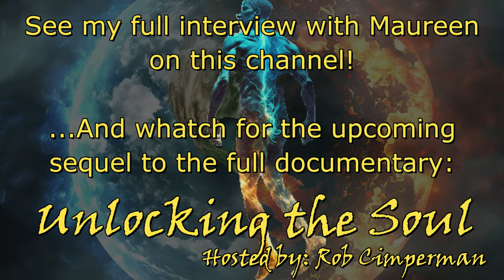MAUREEN St.GERMAIN Explains the 3 EARTHS on the way to the 5D NEW EARTH - Unlocking the Soul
Watch best-selling author, channel, and intuitive Maureen St. Germain explain the three Earths that currently coexist in our reality.The Earth has already moved to 5D, but we are still catching up. In this video, Maureen shares her insights on what this means for us, including:

--The different Earths that exist in 5D
--How we can merge our timelines
--What the crash-and-burn Earth is and who will be affected
--The do-over Earth and how it can help us shift our belief systems
--The cognitive dissonance of the shift to 5D and how to cope with it
--Why some people may have a meltdown if they are not prepared
--How our belief systems can limit us and how to break free

If you are interested in learning more about the shift to 5D, this video is for you. Watch it today and discover what you need to know to prepare for this exciting time of change and transformation.

Maureen explains that it is up to each individual to decide which Earth they want to live on. These three Earths coexist now, but will diverge after 3 generations (we're about halfway through that time). In this interview, Maureen also shares her insights on how to ascend to 5D Earth and create a better future for yourself and the planet. She offers practical advice on how to raise your vibration, connect with your higher self, and live a more conscious life. She even provides a guided meditation to ask your higher self for guidance on questions in your own life. She offers powerful examples of how such a protocol benefits us.

If you are ready to wake up to the truth about the three Earths and take your power back, then this interview is for you. Watch now and start creating the reality you desire!

See more on the "Unlocking the Soul" channel and watch the full documentary for free on the TubiTV channel/app on any smart TV or Firestick.

Video created by Wondershare Filmora.